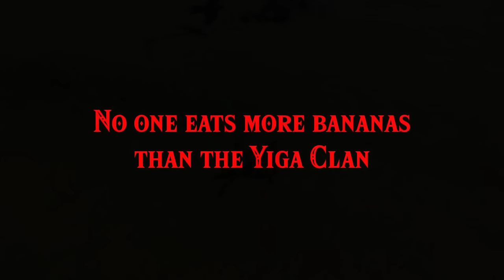NEW GLITCH! Becoming INVINCIBLE!!! NEVER Die Again! | Zelda: Breath of the Wild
This glitch is real, trust me! The date it was uploaded on is just a coincidence.

Credit to Dylan (ThornyFox2) for helping me write the story of this video!

If you made it this far, you deserve to know the REAL setup for this glitch